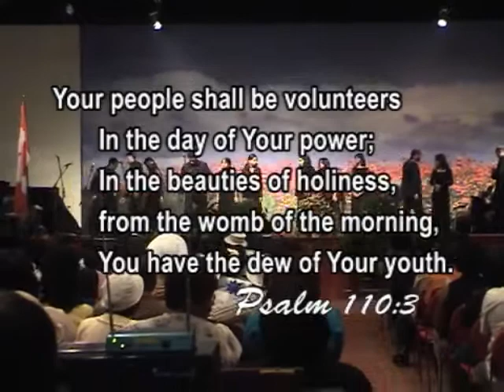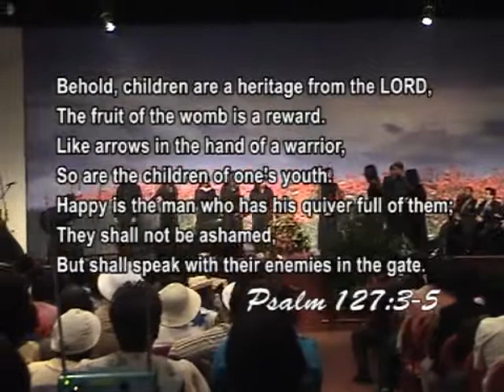"Now Behold The Lamb" by Word of Power Ministries In CANADA CHRISTIAN COLLEGE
Worship Dance by Word of Power Ministries at CANADA CHRISTIAN COLLEGE - 2005
"Now Behold the Lamb" by Kirk Franklin